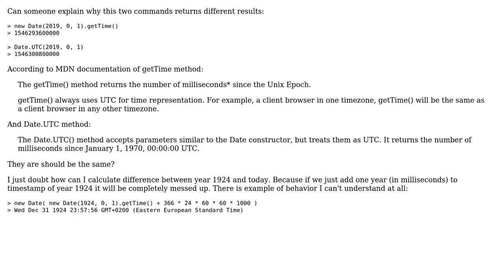Difference between new Date(...).getTime() and Date.UTC(...) (2 Solutions!!)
Difference between new Date(...).getTime() and Date.UTC(...)

With thanks & praise to God, and with thanks to the many people who have made this project possible! | Content (except music & images) licensed under CC BY-SA | Music | Images & others | With thanks to user kospra user Klaycon user Daniel_I_Am and the Stack Exchange Network Trademarks are property of their respective owners. You are responsible for your own actions.